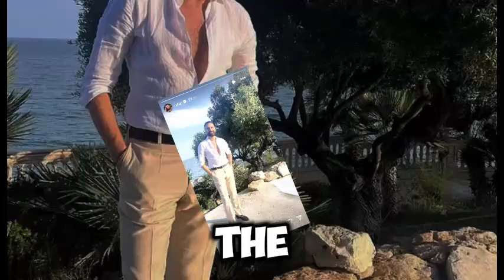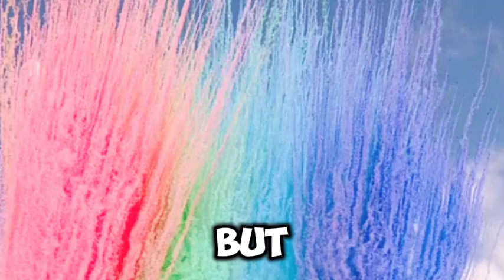OMG! Scott Mills Marries Fiancé Sam Vaughan in Stunning Barcelona Ceremony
Curious about the latest celebrity wedding? Get ready for an exclusive glimpse into Scott Mills' incredible wedding in Barcelona. From the star-studded guest list to the unforgettable performances, this celebration was nothing short of spectacular.